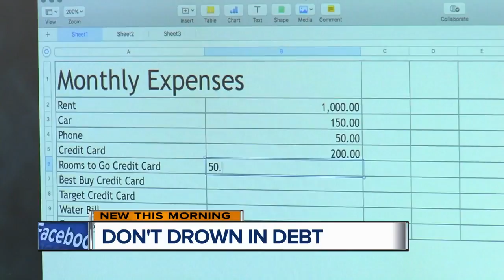'Most people have no idea': Money truths for the younger generation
Guggisberg Cheese is home of the 2019 U.S. Championship Cheese Contest winner.  MILWAUKEE -- Have you ever wished your younger self knew how to budget, save and spend like you know now? In a recent study, the average debt for someone between 18 and 24 is $28,090.